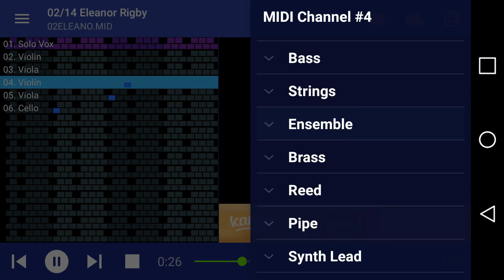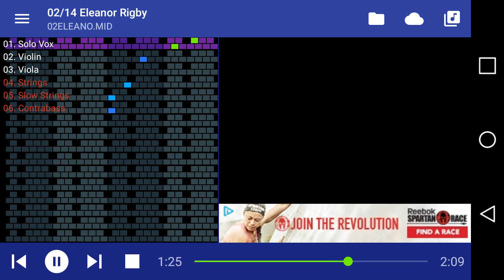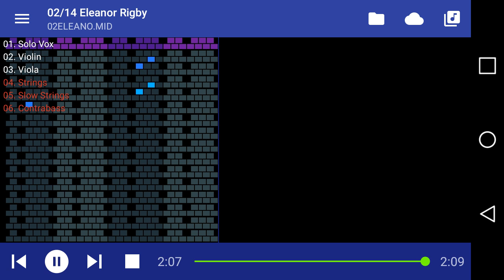The Beatles - Eleanor Rigby HD MIDI Cover